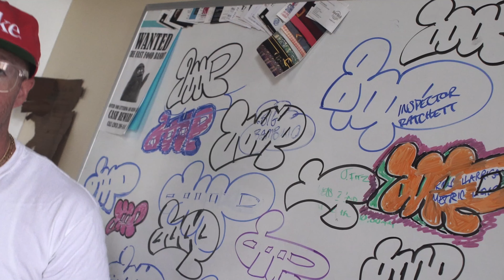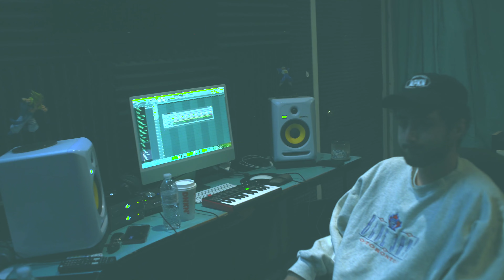StuLife - Episode 2 [A Gift For Pops]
Still getting used to the Vlogger lifestyle. Trying to secure some 'Saturday Fun'. Pop's Birthday is tomorrow, What imma get the old man?

Book Dan Sound.as.me
Follow me @mikepiff_
Stream My Jawns All Plats

All Instrumentals Created by Mike Piff for Hya Def Records